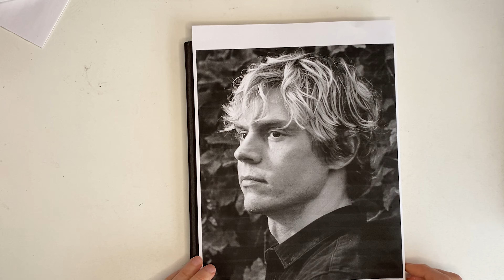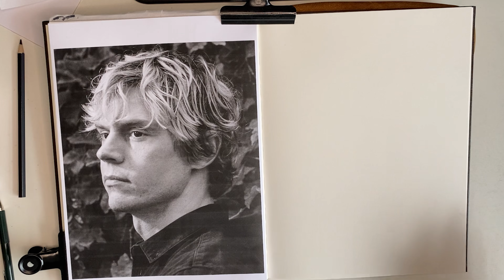Drawing the same reference - using 3 different drawing methods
This time I'm doing something I've never done before!! Using the same reference photo of Evan Peters, I'm drawing a free hand portrait, then I'm tracing the photo and lastly I'm using the grid method.

What I forgot to say in the video is that there are excellent apps for placing a grid over your own photos for all devices - just search "grid" or "photo grid" in your App Store. That way you won't have to print out and draw an entire grid on the reference photo.

Which one do you like best?

0:00 Intro
3:13 About the reference photo
4:26 Materials I use in this video
5:22 Setting up my work space
5:48 The FREE HAND portrait (extended, full version)
33:16 Switching from free hand to tracing
34:45 Fixative/varnish
35:07 Preparing for the tracing method
35:29 The TRACING METHOD "portrait"
43:16 Talking about tracing
44:14 Preparing for the grid method
44:47 The GRID METHOD "portrait"
49:17 Talking about the grid method
50:17 Process over outcome - my thoughts on drawing
53:47 Looking at the 3 drawings - a review
1:00:05 Thank you!